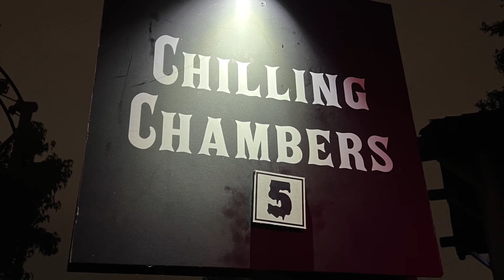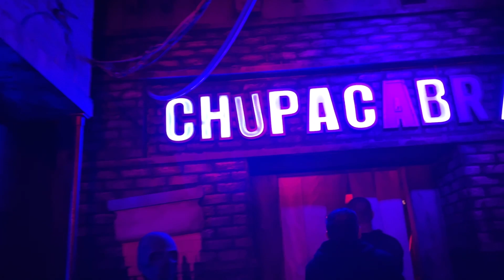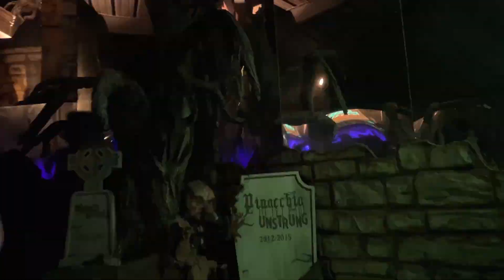Chilling Chambers Maze at Knott’s Scary Farm 2024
Let’s go to some mazes at Knott’s Berry Farm during Knott’s Scary Farm at Halloween time!